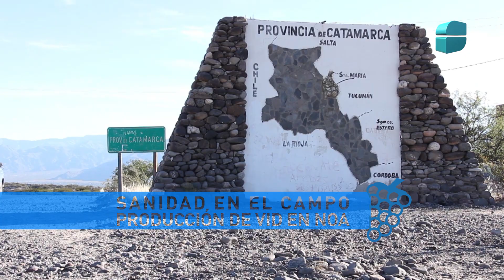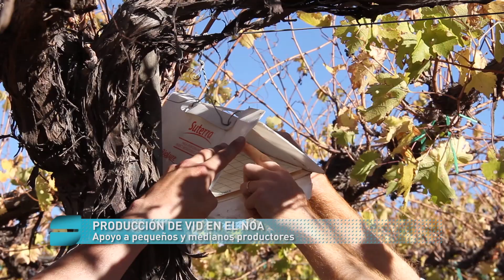Producción de Vid en Noa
Las provincias de Tucumán y Catamarca cuentan con 3.200 hectáreas cultivadas de Vid. El ingeniero agrónomo del Senasa, Gustavo Dada, cuenta las características de la producción vitivinícola en la región del NOA, al tiempo que describe las acciones de monitoreo y control del Organismo para la prevención de enfermedades.